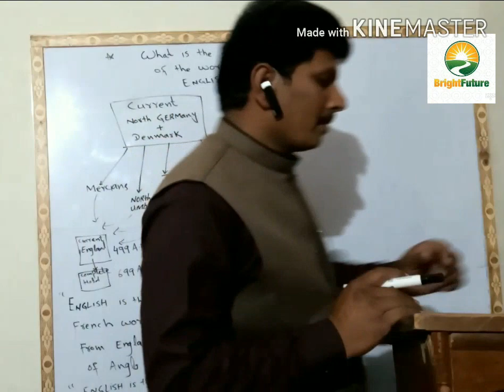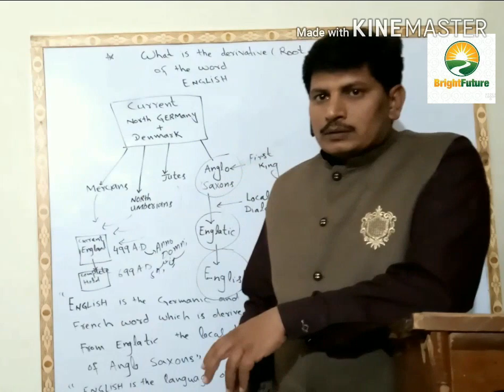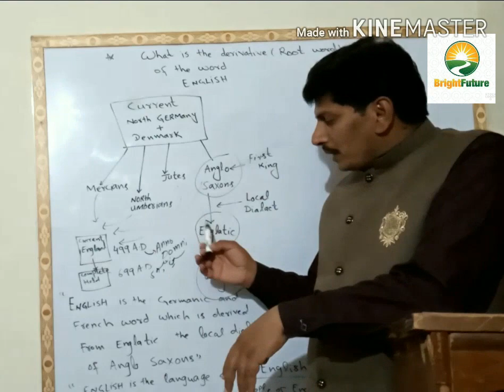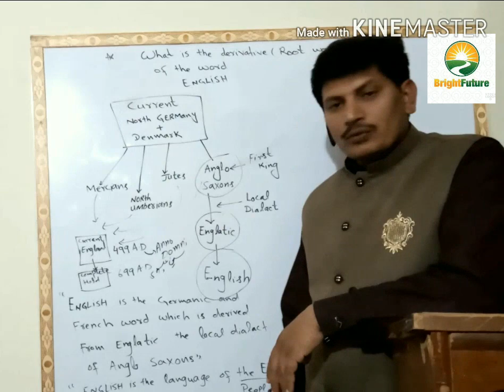English ka maakhaz ya root word kya hay in urdu